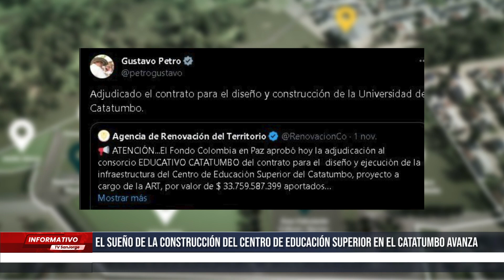El sueño de la construcción del Centro de Educación Superior en el Catatumbo avanza